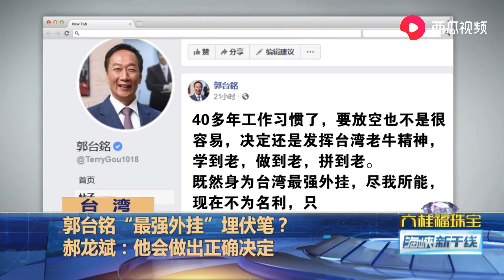拼整合，这次是韩国瑜向郭台铭喊话